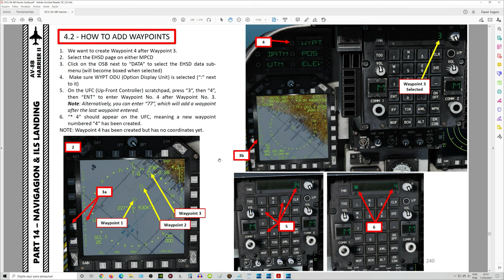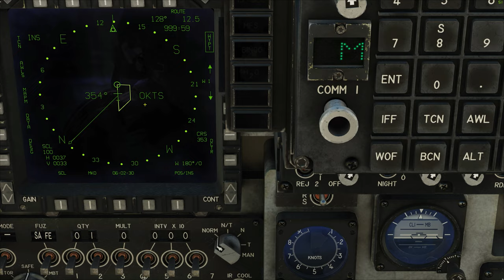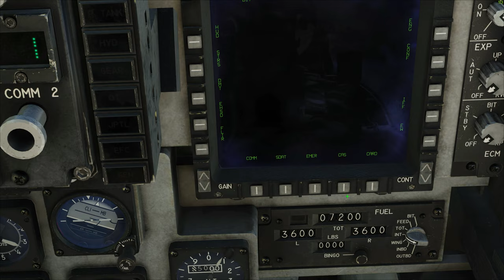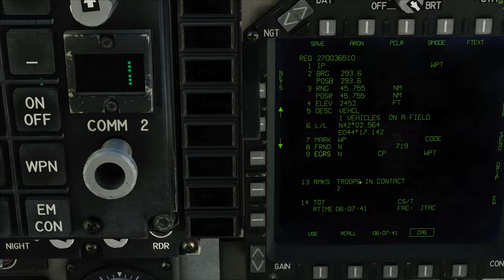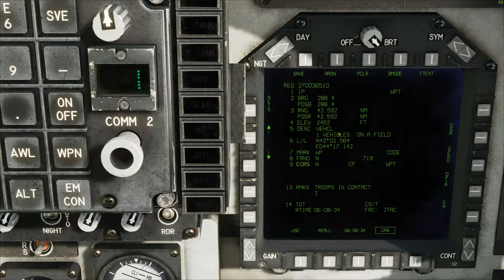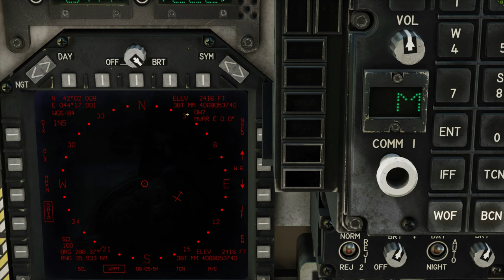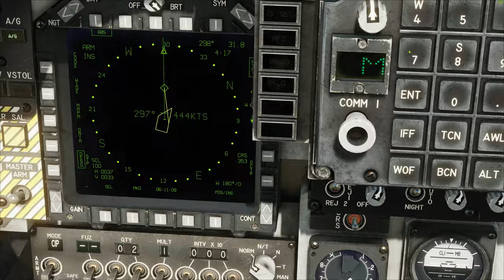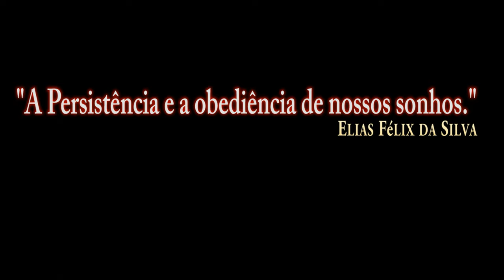DCS:AV-8B Night Attack 2.7_JTAC CAS de 9 Linhas/PT-BR_VÍDEO 1550